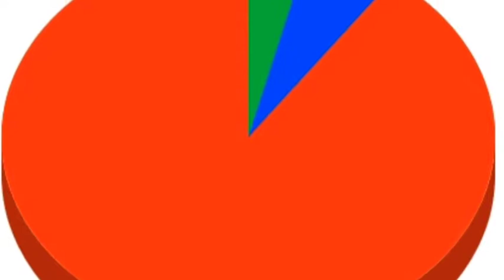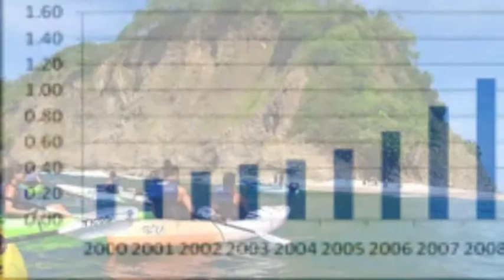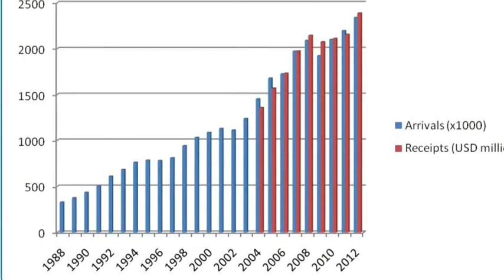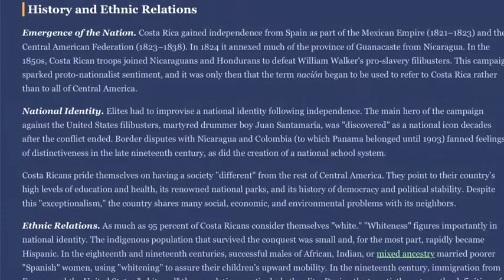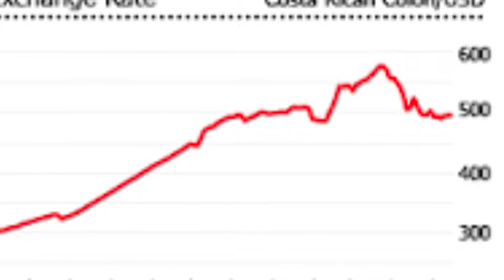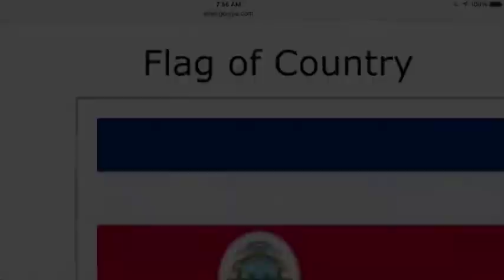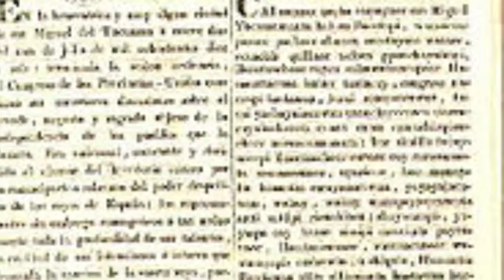This is Costa Rica